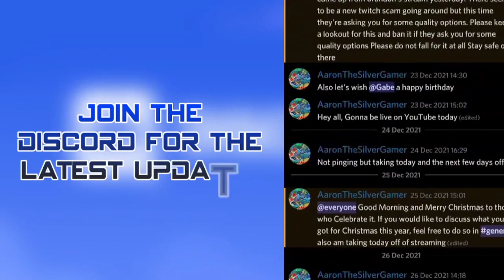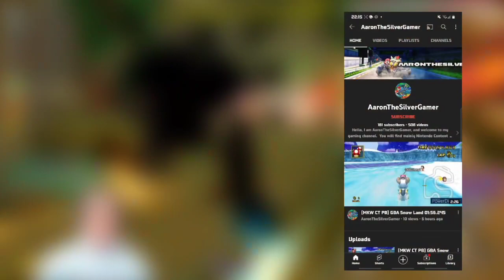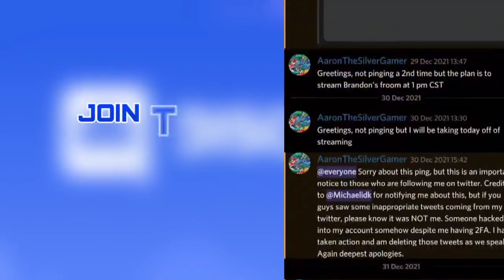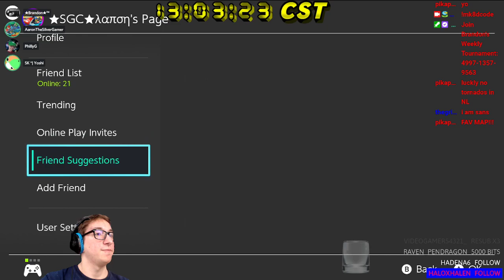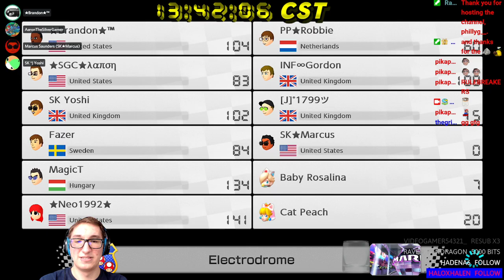[MK8D] Brandon's Final Tournament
Brandon decided to end his tournaments. Here's the final tournament. We had the Snipage of Marcus, I beat my previous best score of 108 points, and I got top 6 overall.